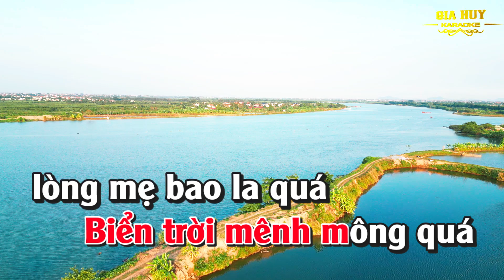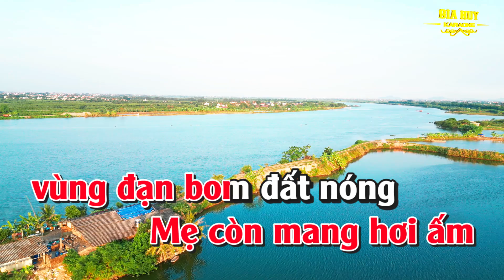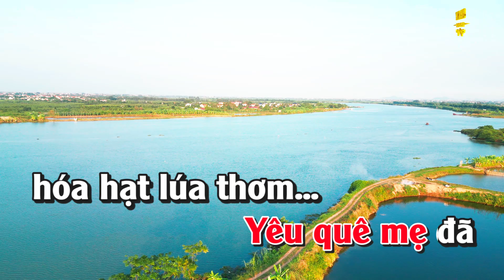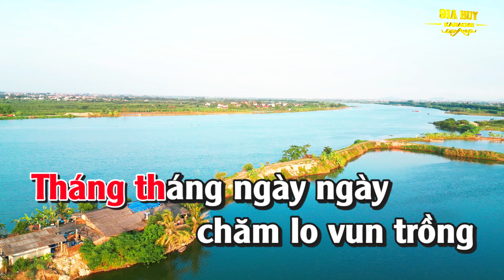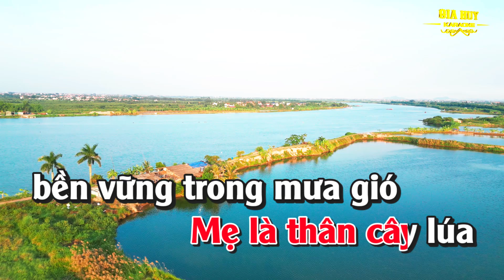Nhớ Mẹ Karaoke Tone Nữ Nhạc Sống gia huy karaoke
bài hát : Nhớ Mẹ
Sáng tác : (Nguyễn Kim Tuấn - Đỗ Chí Thiện)